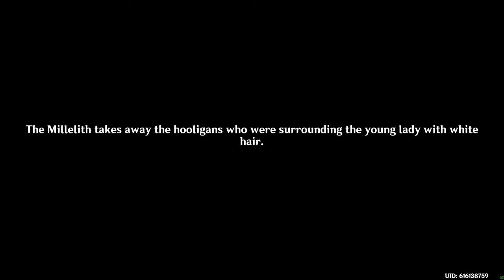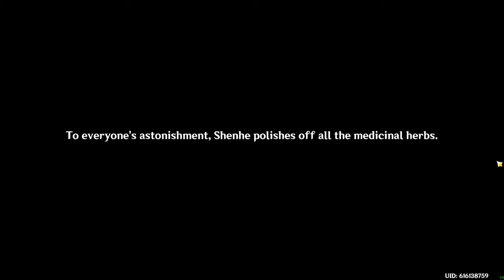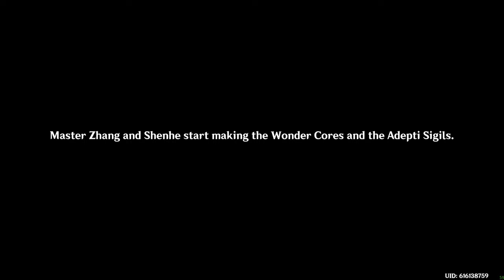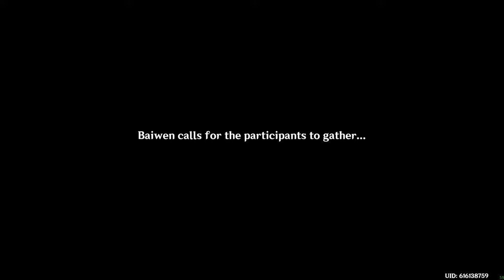Genshin Impact- Shenhe [Full Quest]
[Version 2.4] Quest Starts at 4:14

This quest was amazing to play and i really enjoyed it all from Shenhe background to Vortex returning

Build's for the team are as follow
Ganyu-
Set: 4 piece Blizzard Strayer set
Weapon- Prototype Crescent
Talents- All maxed

Shenhe-
Set: 2 piece set of Gladiator and 2 piece Shimenawa's
Weapon- Lithic Spear
Talents-  all 8

Hu Tao
Set: 4 piece set Shimenawa's set
Weapon- Staff of homa
Talents- 9-10-8

Zhongli-
Set: 4 piece Millelith set
Weapon-  Black Tassel
Talents- all 7

Yun Jin-
For time being dont have her full set but it would be
4 piece Husk of Opulent Dreams
Weapon: Deathmath
Talents: all 6